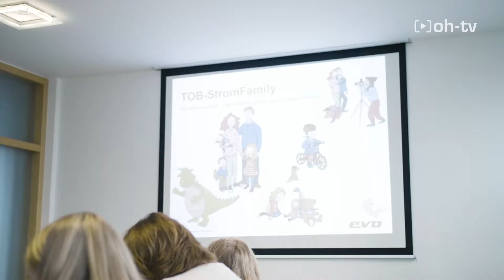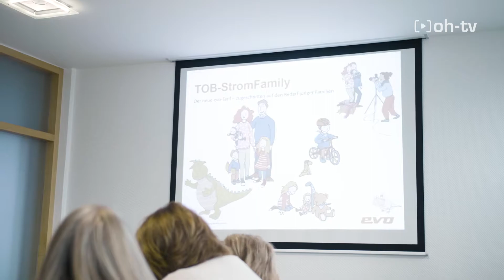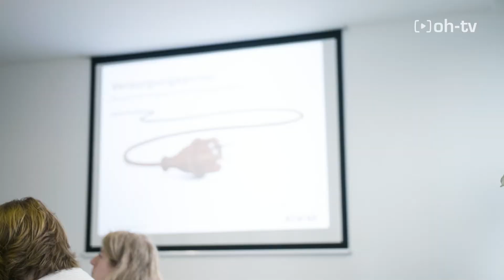evo stellt Leistungsbilanz 2017/18 vor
Die evo hat im Rahmen einer Pressekonferenz ihre Leistungsbilanz der Jahre 2017/18 vorgestellt.